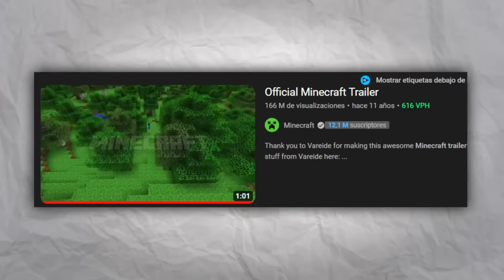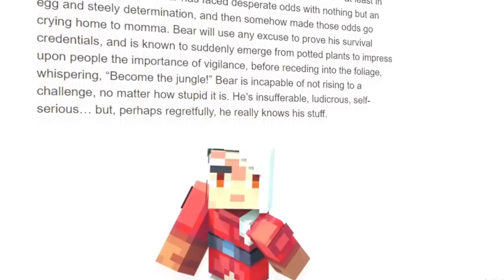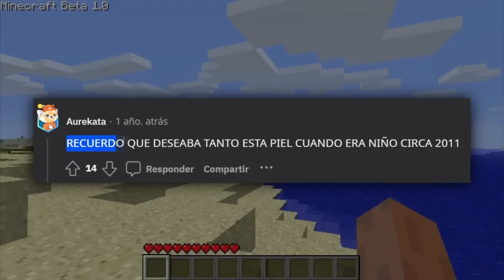¿Recuerdas a COBBLESTON STEVE del Trailer de Minecraft?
La OTRA SKIN de Steve abandonada por Minecraft

📚 Mis Libros:
⭐🇲🇽 MÉXICO: Amazon